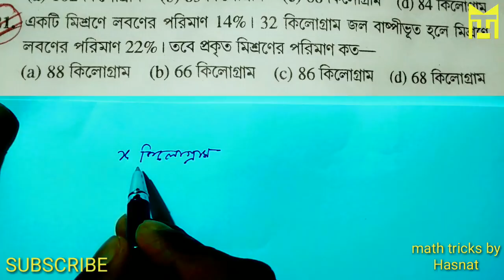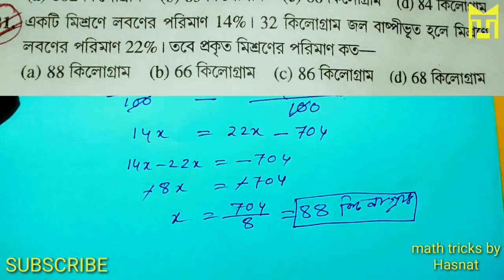মিশ্রণ || mixture related problem and solutions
In this video we trying to solve a viewer choice question about mixture.